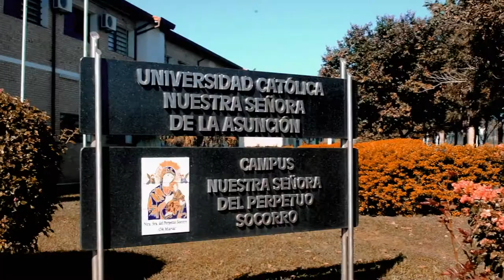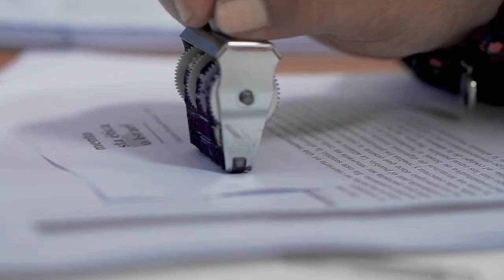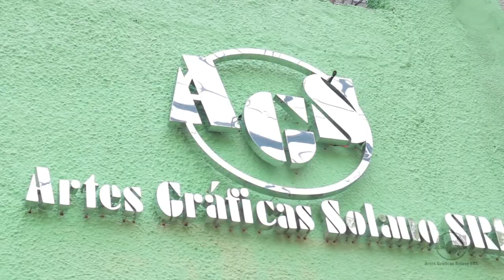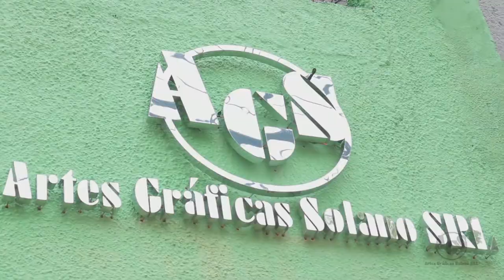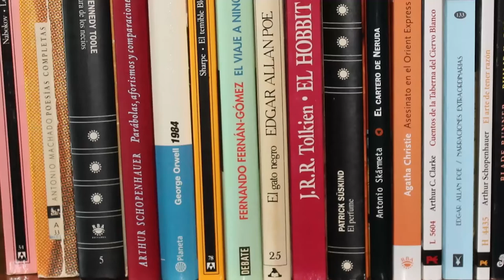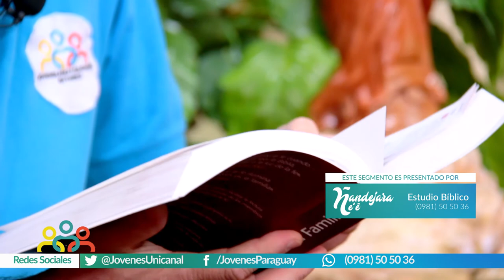Ñandejara Ñe'e - Jóvenes para los Jóvenes (programa 30-06-2019)